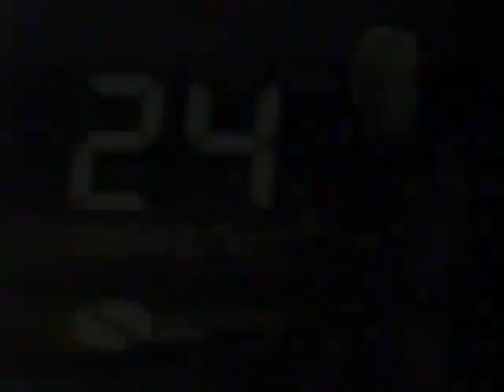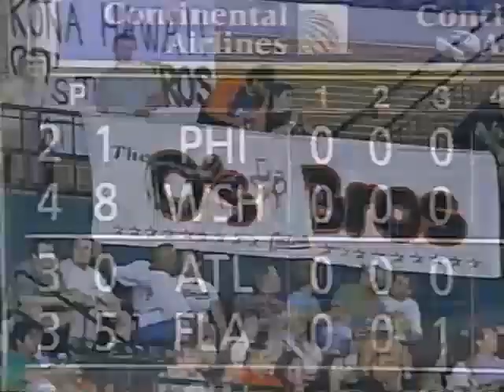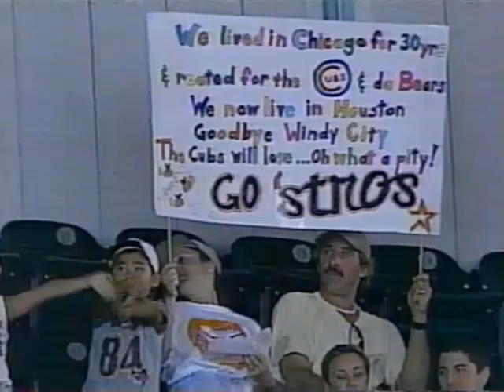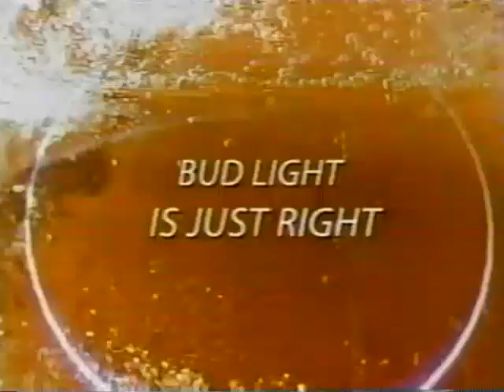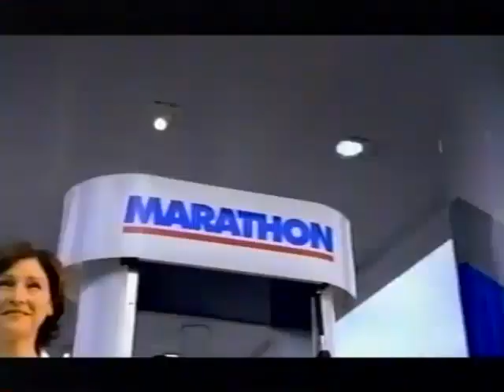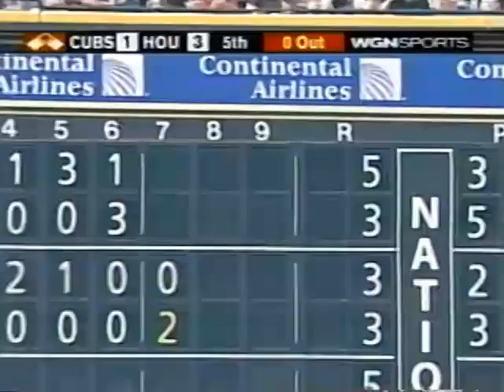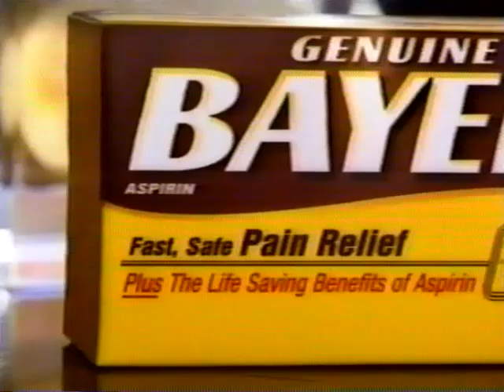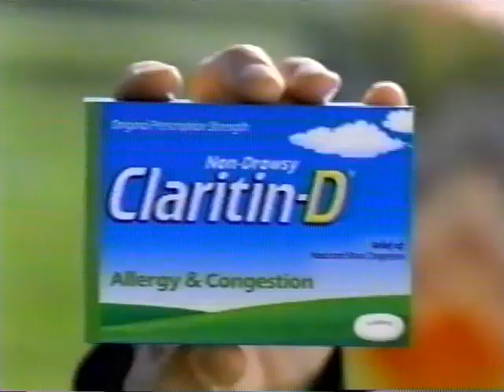2005 Chicago Cubs vs Houston Astros at Minute Maid Park October 2 - Last Game of the Season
2005 Chicago Cubs vs Houston Astros October 2 - Last Game of the Season

Starting Lineups
Cubs
1 Corey Patterson CF
2 Jose Macias 2B
3 Derrek Lee 1B
4 Nomar Garciaparra 3B
5 Jeromy Burnitz RF
6 Michael Barrett C
7 Matt Murton LF
8 Neifi Perez SS
9 Greg Maddux P

Ben Grieve
Michael Wuertz
Will Ohman
Jermaine Van Buren
Rich Hill
Todd Walker
Ryan Theriot

Astros
1 Craig Biggio 2B
2 Willy Taveras CF
3 Morgan Ensberg 3B
4 Lance Berkman LF
5 Mike Lamb 1B
6 Jason Lane RF
7 Brad Ausmus C
8 Adam Everett SS
9 Roy Oswalt P

Chris Burke
Eric Bruntlett
Jeff Bagwell
Charles Gipson
Chad Qualls
Dan Wheeler
Orlando Palmeiro
Brad Lidge

Umpires: HP - Phil Cuzzi, 1B - Jerry Crawford, 2B - Ed Rapuano, 3B - CB Bucknor.